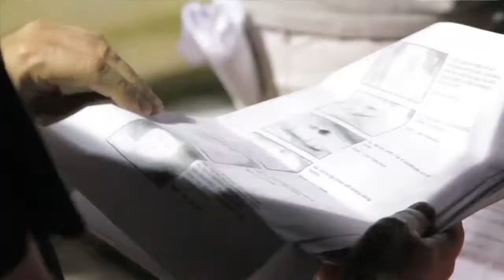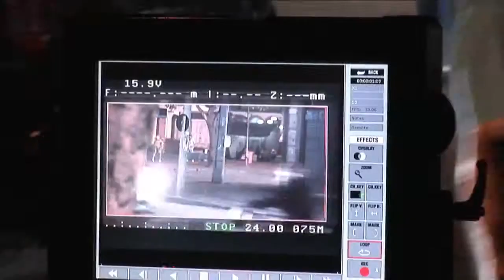Behind the Scenes with MINI Coupé Sunday in Rio